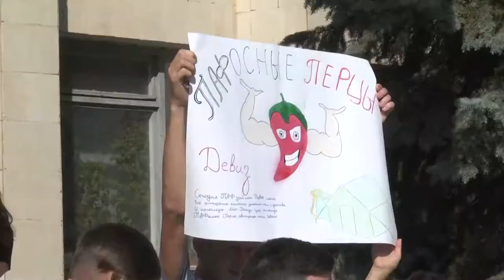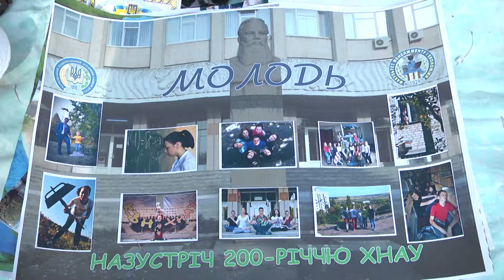Туристический слет в ХНАУ им. В В Докучаева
Партнер показа Туристический слет ХНАУ им. В. В. Докучаева уже традиционно собрал первокурсников посоревноваться и весело провести время на природе. Перетягивание каната, творческие конкурсы, приготовление самой вкусной полевой каши и песни под гитару возле костра– студенты получили незабываемые эмоции, сдружились и почувствовали себя единой университетской командой.